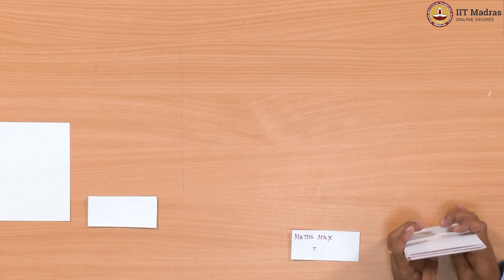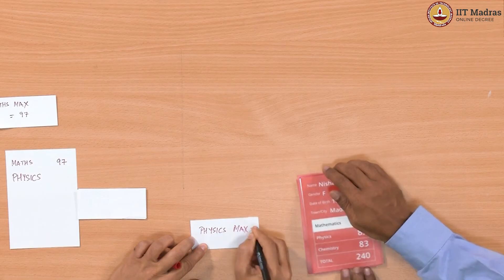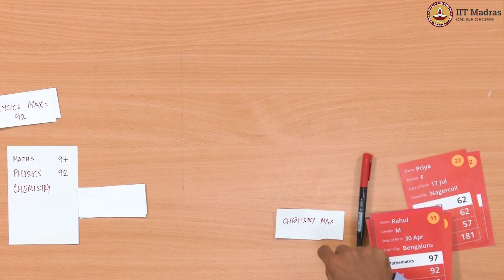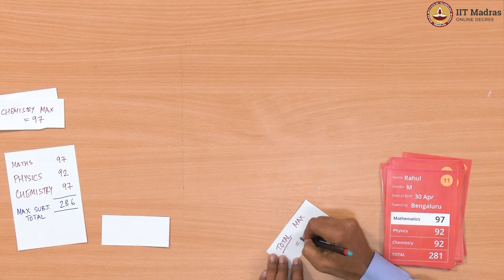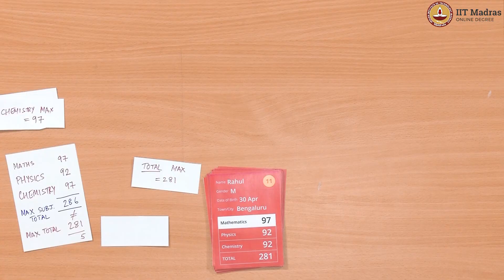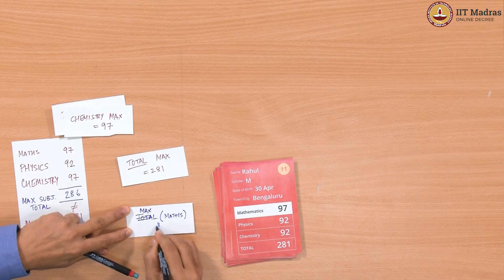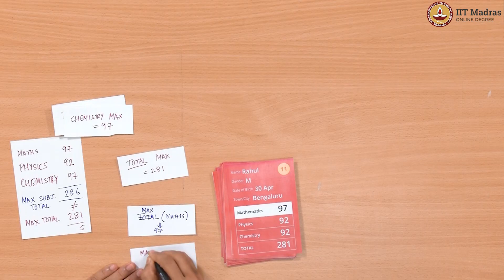Introduction to procedures and parameters